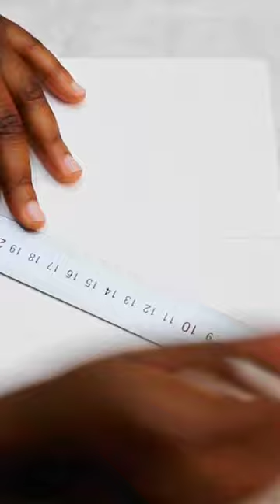Painting with 100+ toothpicks 🤯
We have seen how chameleon cells are created by using one toothpick. I'm excited to introduce you these beautiful unique cells I created using 100+ toothpicks!

 If you're a fluid acrylic artist who loves cells, be sure to check out this video!

♛ Essential Tools & Materials I use regularly:

●  Pouring Medium (Any of these):
1. Pebeo Pouring medium
2. Golden Artist Colors Color Pouring Medium
3. Amsterdam Acrylic Pouring Medium
4. Liquitex Pouring Medium

Acrylic Paints:
1. Pebeo acrylic paint
2. Acrilex acrylic paint
3. Amsterdam acrylic paint

Additives:
Pebeo silicone oil
Mont Marte

Tools:
1. Needle – for picking silicone oil and pricking the swiped surface
2. Kitchen Tissue – for swiping and cleaning
3. Sprayer bottle with water – for spraying water on the edges of the kitchen tissue to create a clean swipe
4. Comb
5. Toothpick pack
6. Empty toilet paper roll

♛ About Ophelia.theartist:
Ophelia is an Abstract Artist Youtuber. She paints electrifying abstracted forms with  Chameleon cells of joyous colours by pouring acrylic paint.
Put Ophelia's painting in your space for they are indeed 'One of a kind'